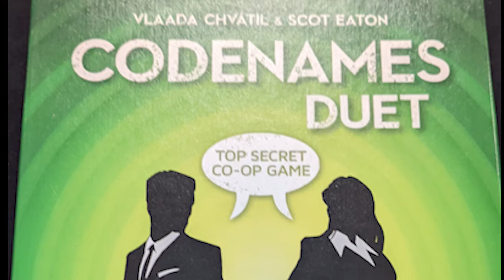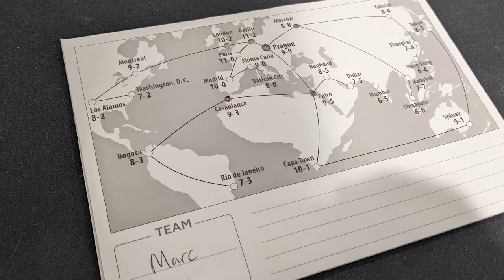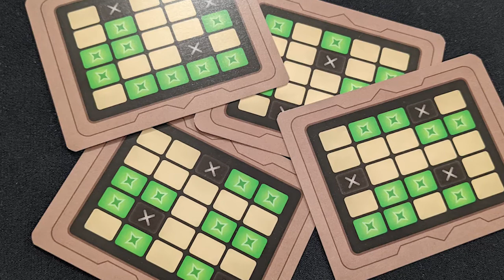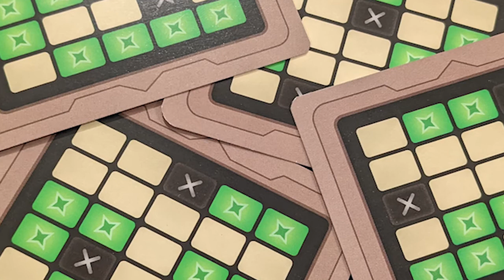Codenames Duet Review -- Audio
An audio version of my written Codenames Duet review. I heard from some people that they would appreciate my reviews in audio form, so this is going to become a regular thing.